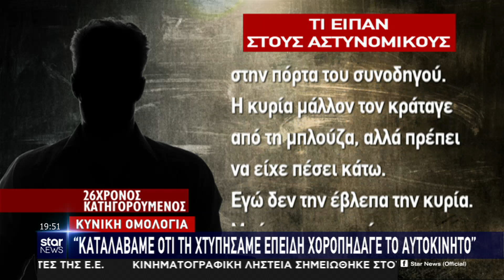Star - Ειδήσεις 14.12.2019 - βράδυ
Με την Κατερίνα Παναγοπούλου